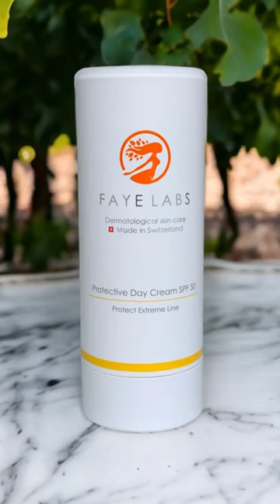Protective Day Cream, game-changing skincare products from Faye Labs, clean & safe and effective!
Hey there, YouTube fam! 💫✨ Want to know about a game-changing skincare product that's been buzzing lately? Let me spill the tea on Faye Labs' Protective Day Cream! 🌞🌸

Let me start by saying, this cream is an absolute game-changer! 😍 It's like having a mini spa session on your face every morning. 🧖‍♀️ The moment I tried it, my skin felt instantly hydrated and nourished. 🙌 Say goodbye to dry, dull skin - this cream is here to save the day! 🌟

But that's not all, folks! This cream comes with a superpower: protection against harmful UV rays. ☀️🛡️ It's like having a shield on your face, blocking out those pesky sun rays that can damage your skin. 👊🔥 Don't we all need a superhero on our skincare team? 👸💥

What I absolutely love about Faye Labs' Protective Day Cream is how lightweight and non-greasy it is. 🕊️ No more walking around with that heavy, sticky feeling on your face. 🚫🌭 It absorbs like a dream and leaves your skin feeling fresh and ready to take on the day! 🌞💪

And of course, let's talk about the scent! 🌺🌸 Imagine a bouquet of flowers gently caressing your senses every time you apply this cream. It's like getting a whiff of pure serenity! 🌼🌿 Trust me, you won't miss that morning cup of coffee when you have this fragrant delight to wake you up! ☕😉

So, if you're in need of a fabulous day cream that ticks all the boxes – hydration, protection, lightweight, and amazing scent – look no further! Faye Labs' Protective Day Cream is the answer to all your skincare dreams. 💭🌟

Go ahead and try it out, and I promise you'll be joining the FayeLabsGlowGang in no time! Get ready to flaunt that radiant, protected, and hydrated skin like a true skincare queen! 👑💖✨

Remember, skincare is self-care, and Faye Labs' Protective Day Cream is here to make it a fun and fabulous experience! 🌈🥳💕